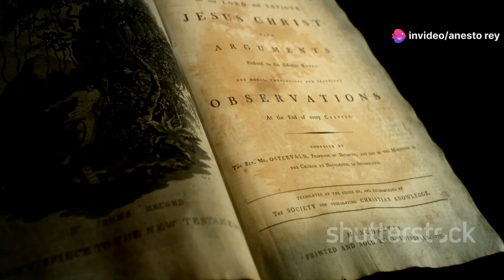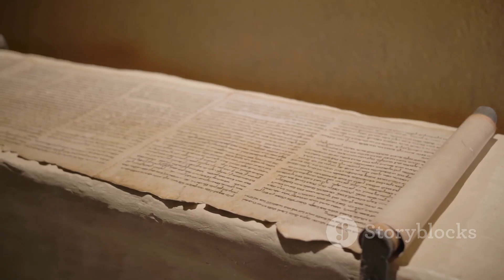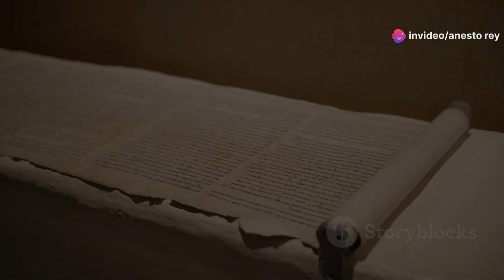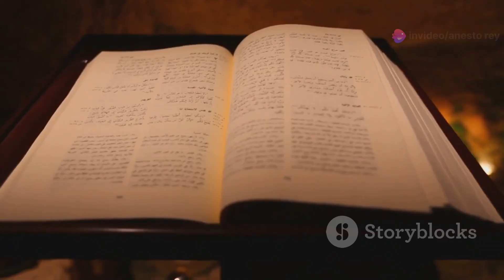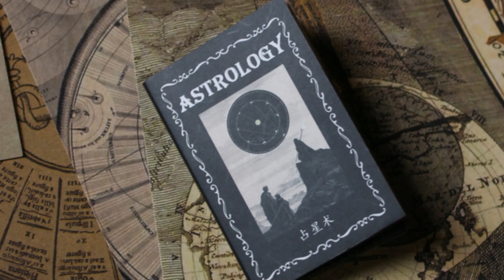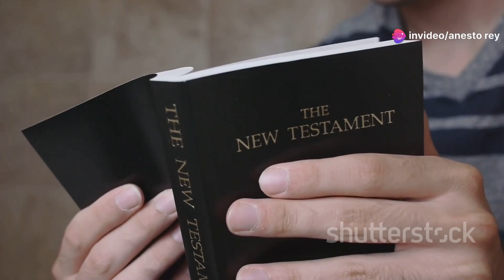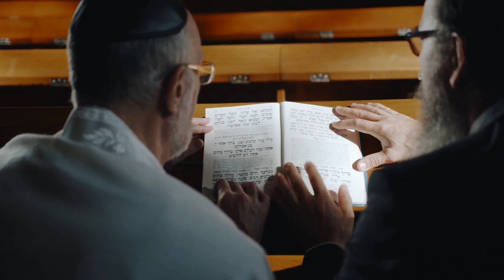The Book of Enock: Unveiling Ancient Mysteries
The Book of Enoch: Unveiling Ancient Mysteries

OUTLINE:

A Forbidden Book

The Genesis of Giants

The Sins of the Watchers

Enoch's Ascent to Heaven

A Glimpse into the Afterlife

The Book of Parables

Enoch's Astronomical Insights

A Lost Chapter

The Legacy of Enoch

A Timeless Tale of Angels and Men